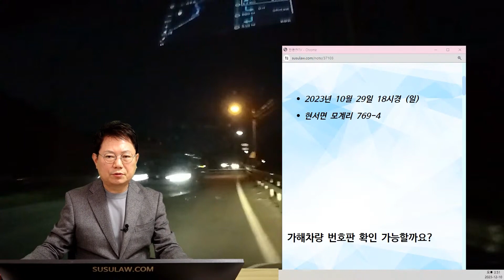20488회. 앞에서 추월하려고 달려오는 차를 발견하고 급히 멈췄지만..!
61375
231210 일 오후 생방송
직진 중 중앙선 넘어 역주행하는 맞은편 차량과 사고날까봐 우측 가드레일에 부딪힌사고

마주오는 차량은 불빛에 정면으로 비춰서 밝게 반사되어 번호판이 잘 안보임,,
뺑소니는 어려울듯, 자신은 피했다고 생각하고 갔을 수 있기때문에,
비접촉일 때 보험사는 60 대 40 이라고 하지만 부딪혔어도 100 대 0,
하지만 아마 못찾을 것임, cctv가 많지 않은 도로,
사망사고였다면 경찰이 무조건 찾음,